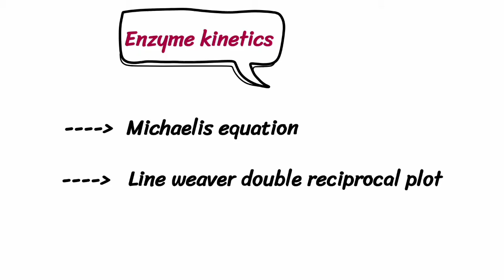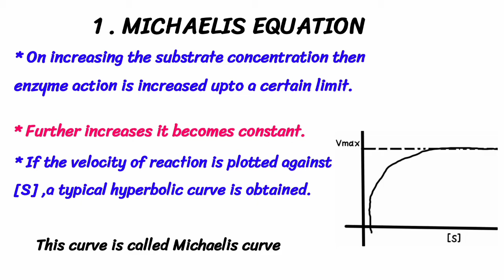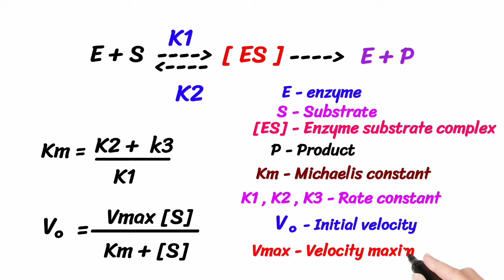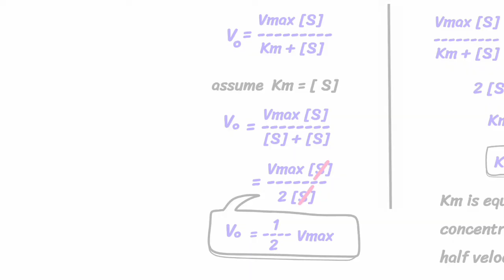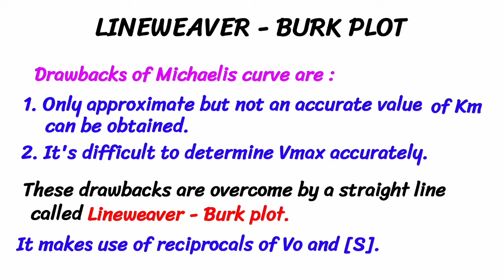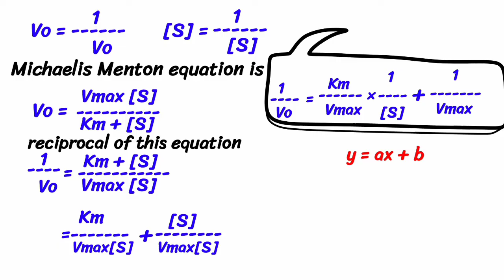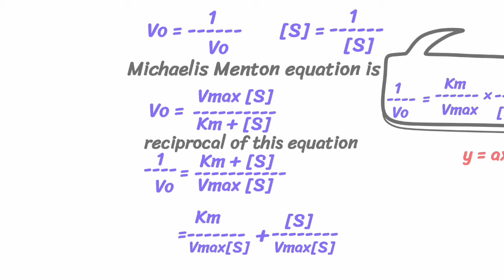Enzyme kinetics in Tamil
Hello friends wellcome to our channel " Pharma dude" .
I hope this vedio usefull for everyone.